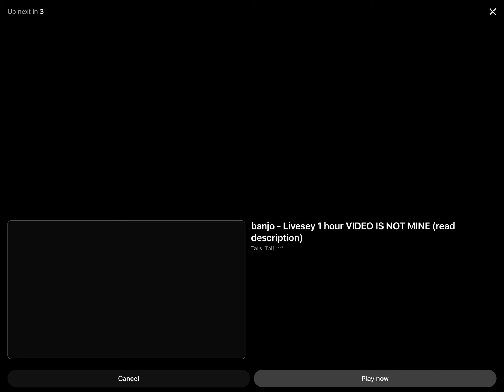The Users Featured On My Content Review On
Users Featured.
1. @Foxy_the_anime_fan
2. @Logantheobjectshowenjoyer
3. @transylvanian_gal06
4. @cherribross
5. @AmeliaTheCuteGirl1658
6. @SuperstarHikariFanatic2K11
7. @OldJuantonMendoza
8. @KayleighCresswellTheSonicFan
9.  SharkPuppetFanatic2012